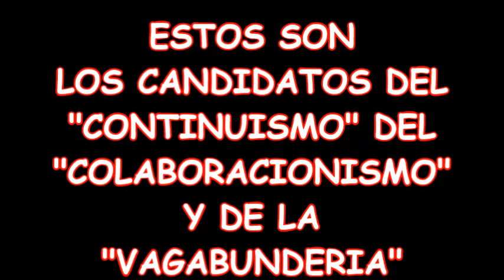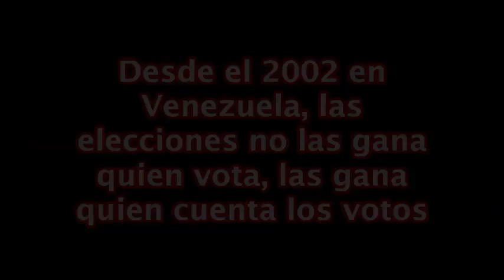Las opciones de las Parlamentarias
Entre candidatos colaboracionistas, vagabundos y continuistas.